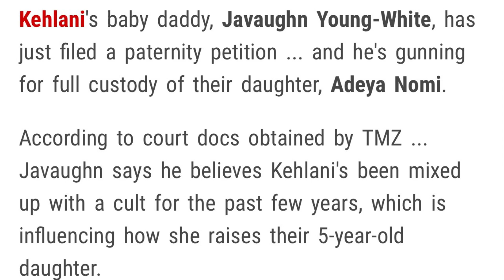Kehlani Baby father wants full custody of their daughter scared they are in danger with a cult